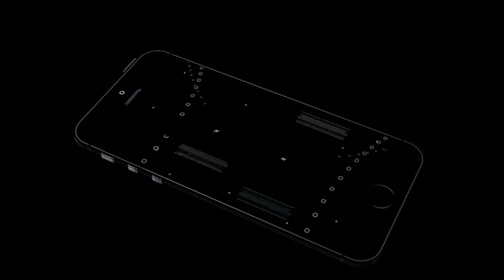Rosca de Reyes sus orígenes Elaboración y su Simbología